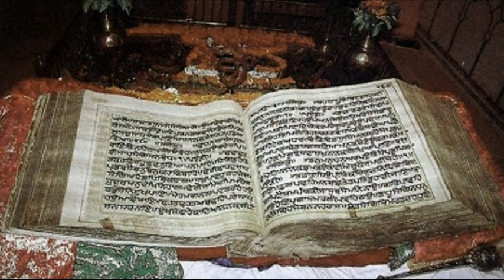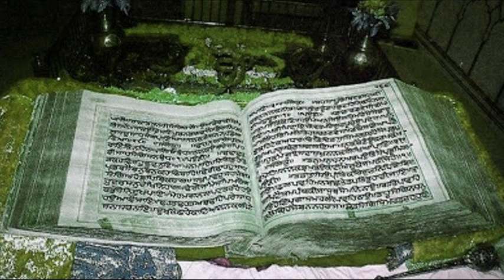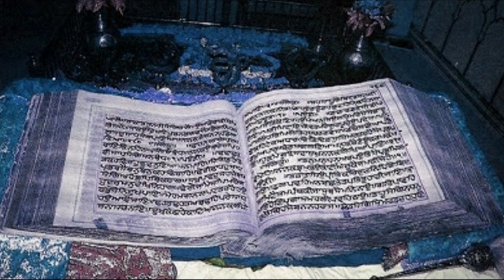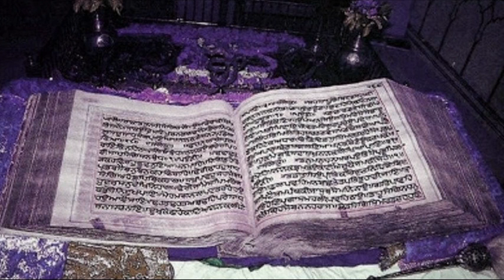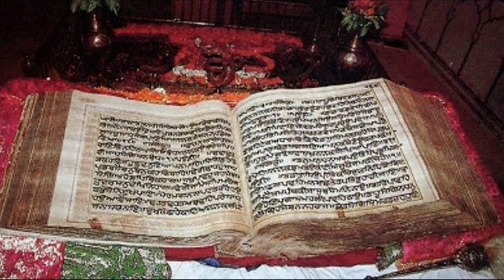Asa Di Vaar Pauri 10 by International Sikh Confederation Chandigarh